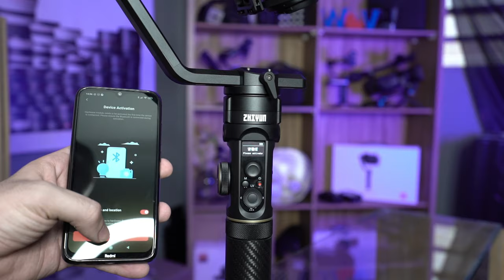Do unboxing a calibração | ZHIYUN CRANE 2S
Uma continuação do Gimbal Crane-2, o Estabilizador Gimbal Portátil Zhiyun Crane 2S para Câmeras DSLR e Mirrorless foi altamente atualizado para atender melhor às necessidades dos cineastas. Apresentando um Algarismo 9º Instune de nova geração que melhora a capacidade de resposta de cada eixo, o Gimbal Crane2S é capaz de estabilizar Câmeras Grandes, como Blackmagic Pocket 6K, Panasonic S1H e Canon EOS 1DX Mark II, juntamente com acessórios Zhiyun.

Nesse vídeo irei te mostrar um unboxing e a calibração de todos os eixos desse gimbal.